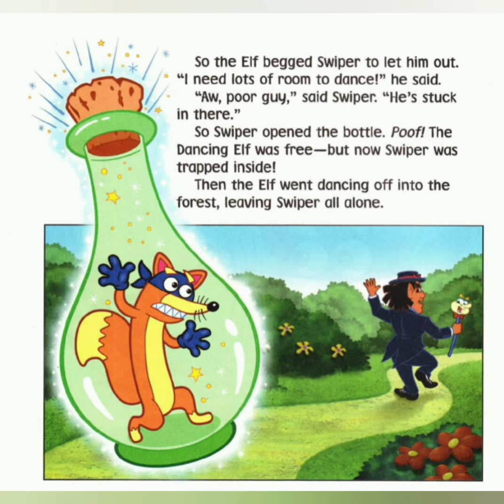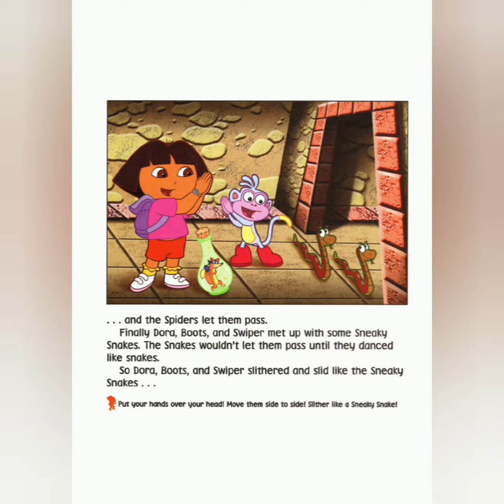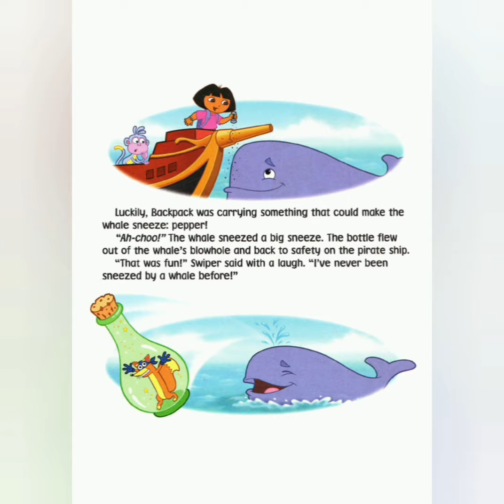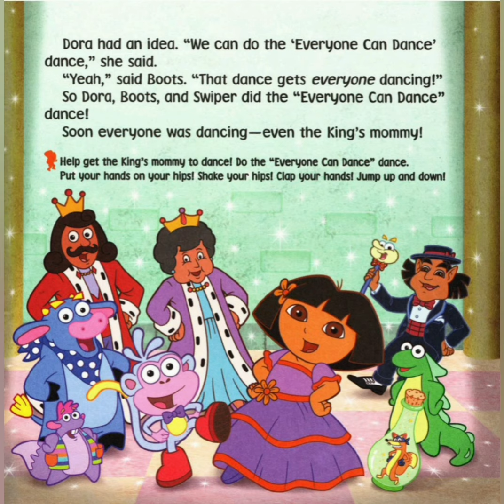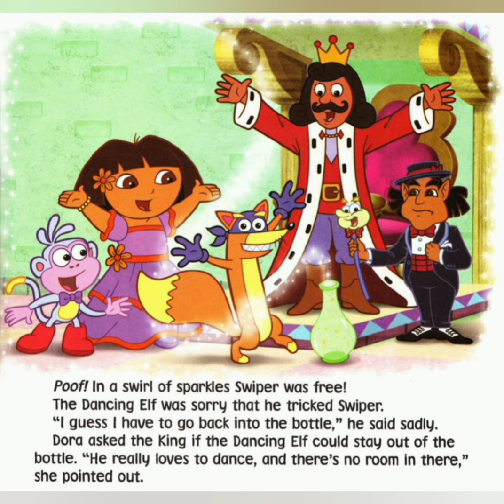Dora The Explorer Dance To The Rescue Trailer - Favorite Song & Dance for kids